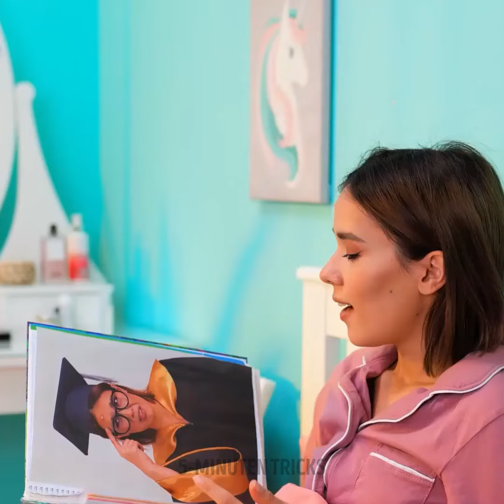"Schlaue Tipps für Mädchen, um die Menstruation zu überstehen"